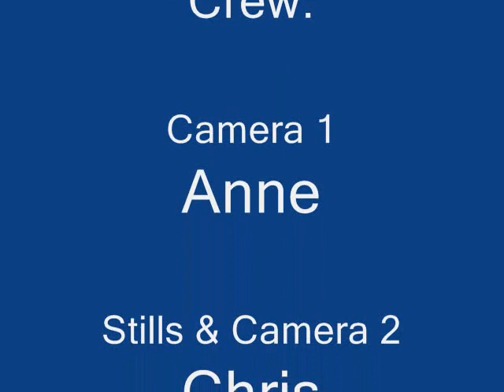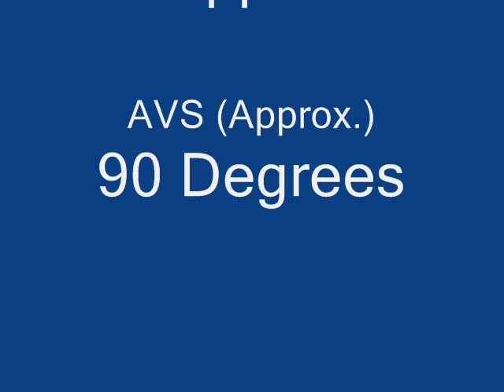Capsize Test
Determining the Limit of Positive Stability or the Angle of Vanishing Stability for a Sandpiper 565.